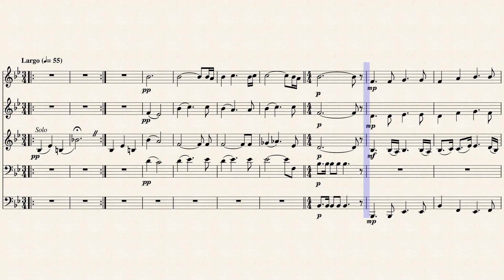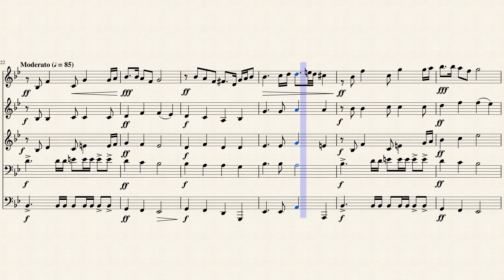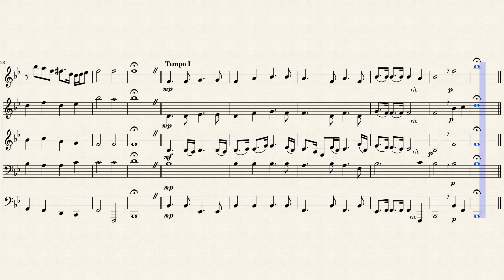Jurassic Park Theme for Brass Quintet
Short arrangement of the variations of the main theme from Jurassic Park for brass quintet. Enjoy! :)